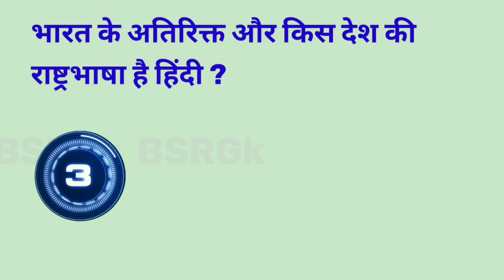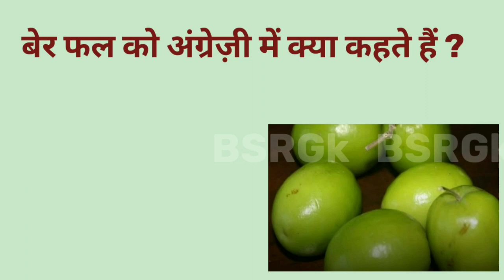कंडोम का अविष्कार कहां हुआ|Where was the condom invented|gk|gk questions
कंडोम का अविष्कार कहां हुआ||Where was the condom invented||gk||gk questions||gkquiz gk @BR GK STUDY

Covered topic in this video 👇👇

1. gk
2. questions and answers
3. gk question
4. gk questions
5. g k
6. gk ka question
7. general knowledge
8. hindi gk
9. important gk
10. gk ke question
11. gk quiz
12. gk quiz in Hindi
13. g.k questions in Hindi
14. gk hindi
15. gk in hindi
16. india gk
17. india gk question
18. gk india
19. question
20. GK questions and answers in Hindi
21. g.k questions in Hindi
22. GK ke question ine Hindi
23. hindi question
24. जनरल नॉलेज प्रश्न
25. जीके
26. Gk gk
27. सामान्य ज्ञान
28. gk study
29. जीके जीके
30. intersting GK question and answer
31. सवाल आपके और जवाब हमारे
32. Top gk brilliant questions and answers

30. BSRGk

In this video you all will get  8  important GK which are asked in many important exams.
Some questions are as follows -

Q. अंग्रेज़ी में रोटी का फुल फॉर्म क्या है ?
Q. बेर फल को अंग्रेज़ी में क्या कहते हैं ?
Q. कंडोम का अविष्कार किस देश में हुआ ?
Q.भारत के अलावा किस देश की राष्ट्रभाषा है हिंदी ?
Q.किस देश में एक भी पेड़ नहीं है ?
Q. "रोटी" शब्द का फुल फॉर्म क्या है ?
.आदि 3 अन्य प्रश्न

criticism, comment, news reporting, teaching, scholarship, and research fair use is a use permitted by copyright statute that might otherwise be infringing.non profit, education or personal use tips in balance in favor of fair use.